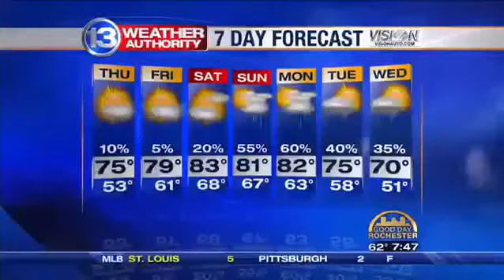Good Day Rochester talks with Emerson, Lake and Palmer drummer Carl Palmer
Curator: Tony Ortiz
Curator: Tony Ortiz

Carl Palmer's ELP Legacy Remembering Keith – The Music Of Emerson Lake & Palmer Tour 2016

Jun 02: New York BB King Blues Club, NY
 Jun 03: Sellersville Theatre 1894, PA
 Jun 05: Londonderry Tupelo Music Hall, NH
 Jun 06: Wilmington World Cafe, DE
 Jun 07: Arlington Regent Theatre, MA
 Jun 08: Hamilton Studio, ON
 Jun 09: Jim Thorpe Penns Peak, PA
 Jun 10: Bay Shore YMCA Boulton Performing Arts Center, NY
 Jun 11: Syracuse Benefit for Crouse Health Foundation-Palace Theater, NY
 Jun 12: Ferndale The Magic Bag, MI
 Jun 15: Ridgefield Playhouse, CT
 Jun 16: Peekskill Paramount Hudson Valley Theater, NY
 Jun 17: Lexington Village Theater, MI
 Jun 24: Miami Olympia Theater, FL
 Jul 07: Las Vegas TBA, NV
 Jul 08: Los Angeles Canyon Club Agoura Hills, CA
 Jul 09: Indio The Rock Yard Casino, CA
 Jul 12: Dallas Poor David's, TX